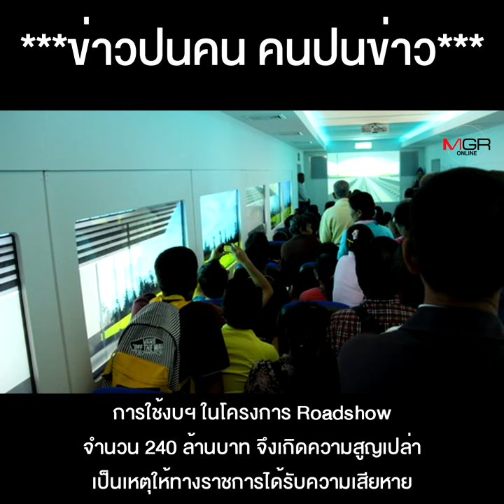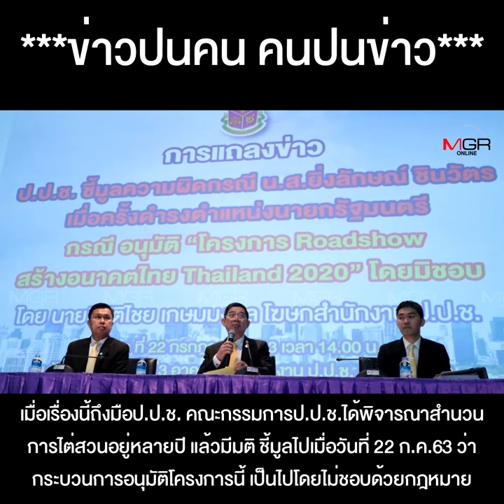“ยิ่งลักษณ์” ติดบ่วง ป.ป.ช.ฟ้องเองคดีโรดโชว์ 240 ล้าน !!